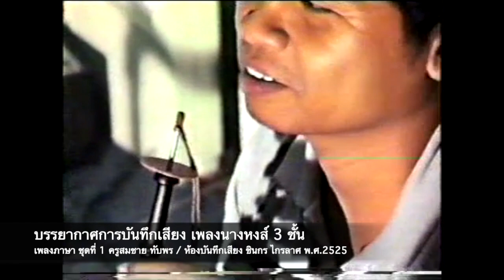เอ้ระเหยลอยชาย EP.1371 / บรรยากาศการบันทึกเสียง เพลงนางหงส์ 3 ชั้น พ.ศ.2525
บรรยากาศการบันทึกเสียงเพลงนางหงส์ 3 ชั้น
ณ ห้องบันทึกเสียง ชินกร ไกรลาศ พ.ศ.2525